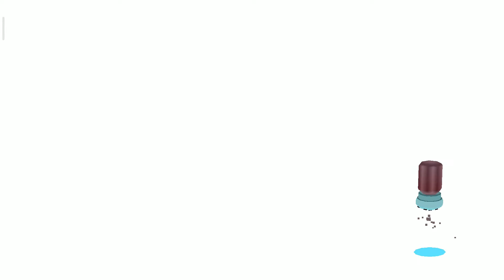Toca Kitchen 2 - Very fun Android game #22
The wildly popular Toca Kitchen is back! With new guests to cook for, more tools to play with and new food combinations to test out, Toca Kitchen 2 invites all chefs to get messy and start playing!

GET CREATIVE
Who said dishes have to be pretty and tasty? In Toca Kitchen 2 you can cook however you want! Juice tomatoes, boil the salad or make a burger. Come up with your very own recipes and treat your guests to something special.

MAKE A MESS
With five different kitchen tools to choose from, you have the perfect setup for preparing fun foods! Load up with your favorite ingredients, add a squeeze of messiness and finish off with a pinch of weirdness. Time to let your guest have a bite! Was it a winner?

WATCH THEIR REACTIONS
Discover your guests’ preferences by watching their reactions. Oven-baked fish head with fried leftovers and lettuce juice coming right up! Oh, they didn’t like it? Try adding some salt. It’s fun to get the “ew”!